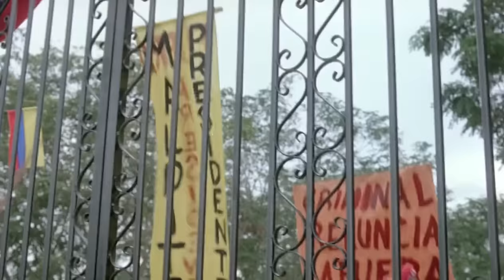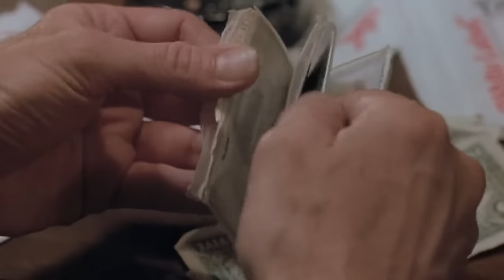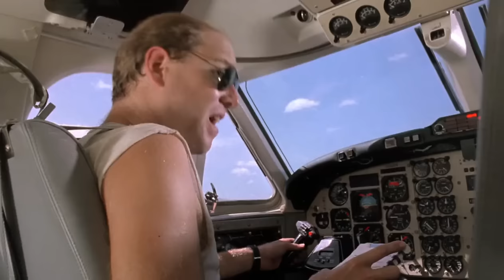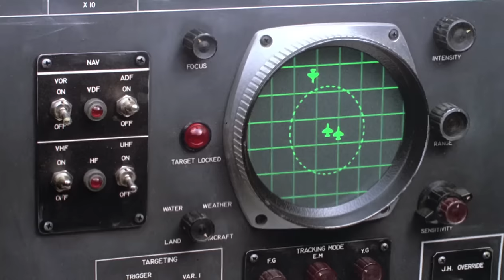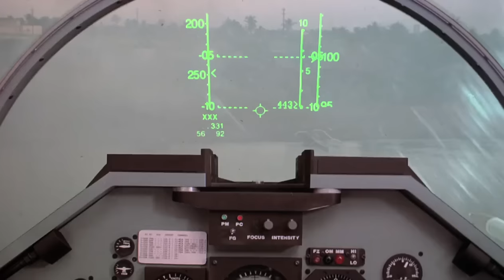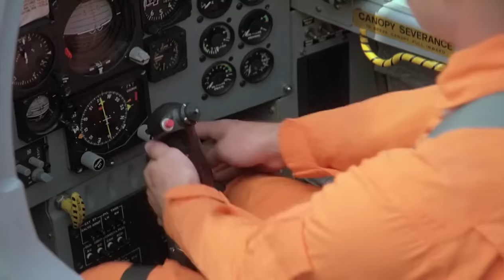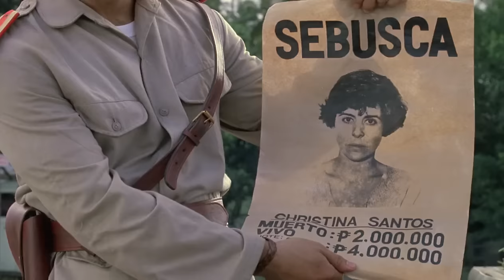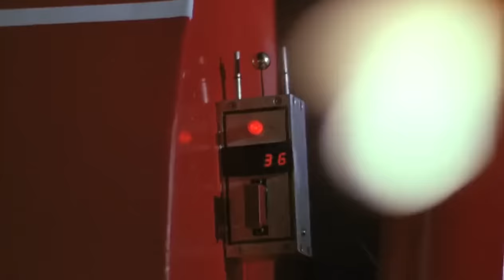McBain | English Full Movie | Action Crime Drama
In the film, a retired soldier is pulled back into a world of danger when a close ally is brutally attacked by a ruthless cartel. With nothing left to lose, he assembles a team of former warriors to exact revenge and take down the powerful syndicate. As they face deadly enemies and navigate treacherous betrayals, the lines between justice and vengeance begin to blur. Packed with intense action, suspense, and unexpected twists, the film is a relentless journey into the heart of retribution, where loyalty is tested and survival is never guaranteed.

Starring: Christopher Walken, Maria Conchita Alonso, Michael Joseph DeSare

Directed By: James Glickenhaus